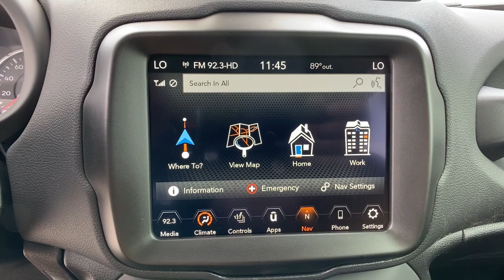2023 Jeep Renegade Orlando, Deltona, Sanford, Oviedo, Winter Park, FL PPP12439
Slate Blue Pearlcoat New 2023 Jeep Renegade Latitude available in 750 Towne Center Blvd., Sanford, Florida at CDJR of Seminole County. Servicing the Orlando, Deltona, Sanford, Oviedo, Winter Park, FL area.

Nav System, Heated Seats, iPod/MP3 Input, Satellite Radio, Back-Up Camera, Turbo Charged Engine, Aluminum Wheels, PREMIUM GROUP, 4x4. EPA 29 MPG Hwy/23 MPG City! Slate Blue Pearlcoat exterior and Black interior, Latitude trim KEY FEATURES INCLUDE: Navigation, 4x4, Back-Up Camera, Satellite Radio, iPod/MP3 Input. Jeep Latitude with Slate Blue Pearlcoat exterior and Black interior features a 4 Cylinder Engine with 177 HP at 5750 RPM*. OPTION PACKAGES: PREMIUM GROUP Leather Wrapped Steering Wheel, Windshield Wiper De-Icer, Ambient LED Interior Lighting, Rear View Auto Dim Mirror, Heated Front Seats, Automatic Headlamps, Heated Steering Wheel, Cornering Front Fog Lamps, Black Side Roof Rails, Power Adjust 8-Way Driver Seat, Power 2-Way Driver Lumbar Adjust, TRANSMISSION: 9-SPEED 948TE AUTOMATIC (STD), ENGINE: 1.3L I4 TURBO MAIR DI W/ESS (STD). MORE ABOUT US: We have it all at our Chrysler, Jeep, Dodge, and RAM dealership in Sanford, FL! From new and used cars to routine auto repair & service, Chrysler Dodge Jeep Ram of Seminole County has you covered. We can walk you through the new car buying process, provide some Jeep history, and help dispel car buying myths. Our dealership serves the greater Sanford area including Longwood, Orlando, and Seminole County. * All advertised prices and offers exclude a dealer fee of $1,199, tax, tag, title, registration and electronic titling fees.